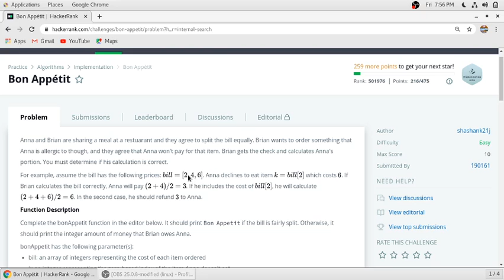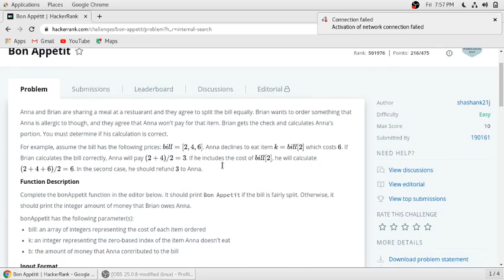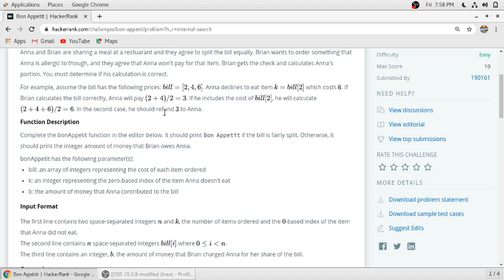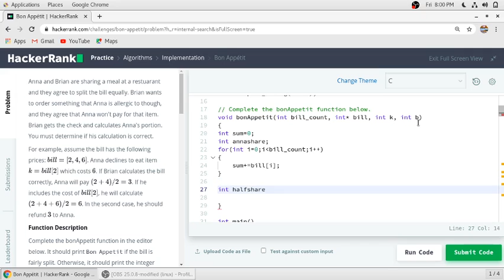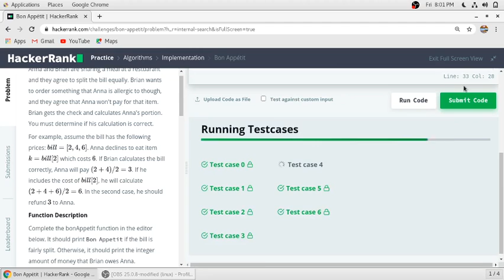Bon Appetit, Bill division Hacker Rank Solution in C Programming